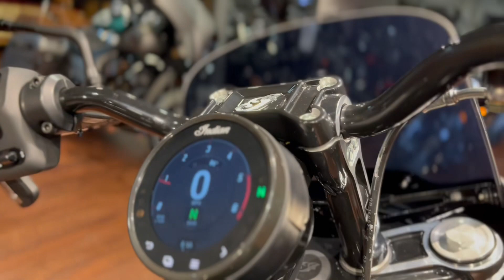2023 Indian Motorcycle Sport Chief Black Smoke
2023 Indian Motorcycle® Sport Chief Black Smoke

Link to website listing for more details